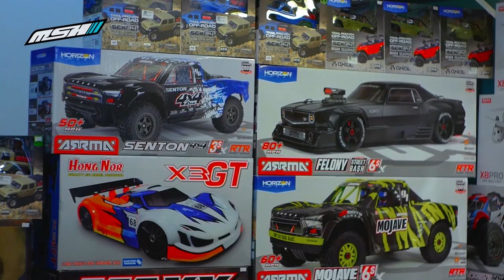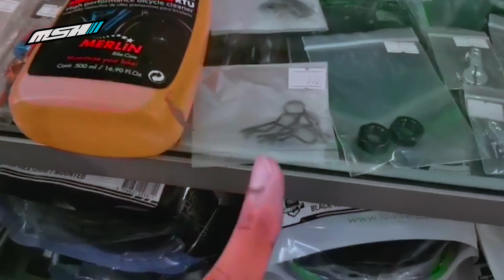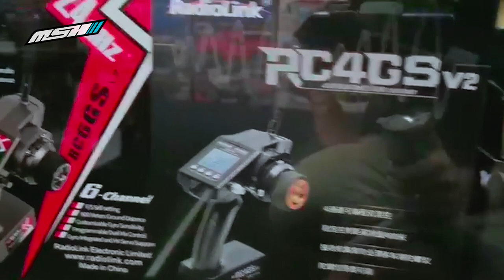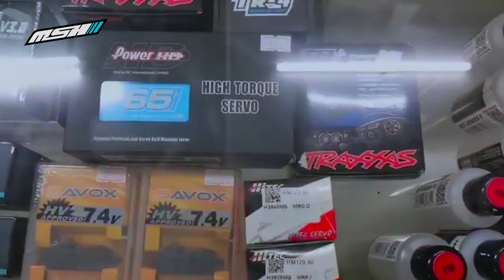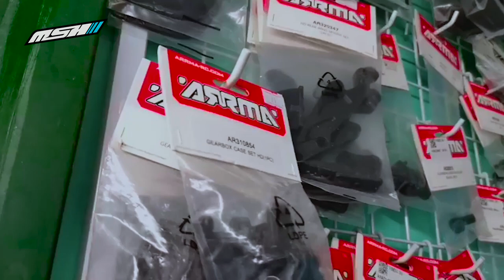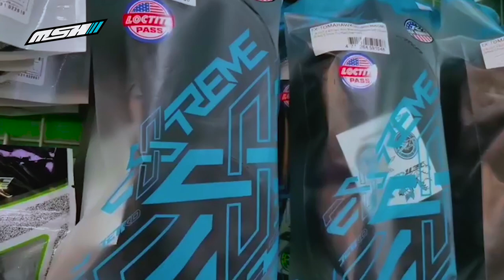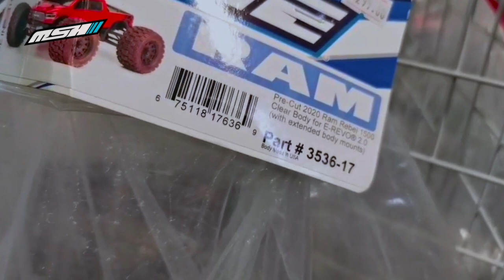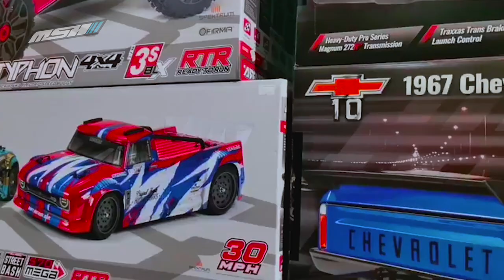#106 RC | ADA SPARE PARTS TAK? | APA YG BOLEH UPGRADE? | DI MSH GLOBAL EMPIRE | MALAYSIA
RC ADA SPARE PARTS | APA YG BOLEH UPGRADE? | DI MSH GLOBAL EMPIRE | MALAYSIA